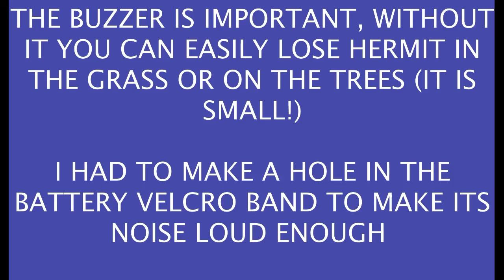hermit 145 V2 micro quadcopter FPV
Micro quadcopter for FPV on mountains, not bad for beginners.
The weight with an additional HD camera (Mobius) and a 1000 mAh battery is 160 g. The footage was made in this condition.  (110 g without Mobius and with 450 mAh battery)
Some advices: it is small and difficult to find if lands (or crashes) on grass,  trees or rocks. Therefore keep the emergency buzzer in good shape and/or add a device like loc8tor.
Fasten the screws of the motors and the antennae with glue.  After a crash you can lose an antenna, it is very difficult to find on a tree.
The buzzer on my Hermit was silenced by the Velcro band of the battery, I had to make a hole in the band to recover the loudness.
I did many flights and crashes, no problems with ESC or motors, I lost two antennae after crashes.  I have not balanced the props yet.  I had to fix the axis of one motor.
No images from the FPV camera of Hermit V2 because the DVR of my ground station is broken.  The FPV movies at the end are from the camera of a Hermit V1.
Yes, I know, I should have written antennae in the captions, not antennas.